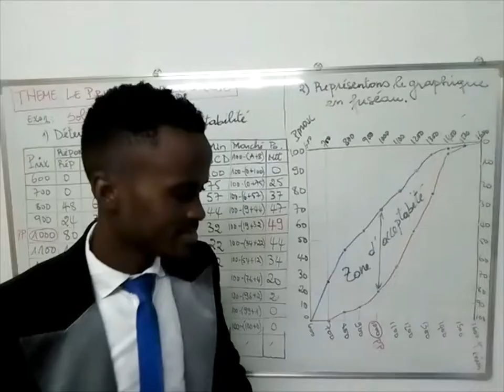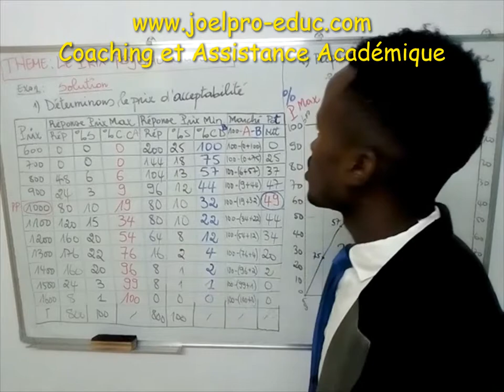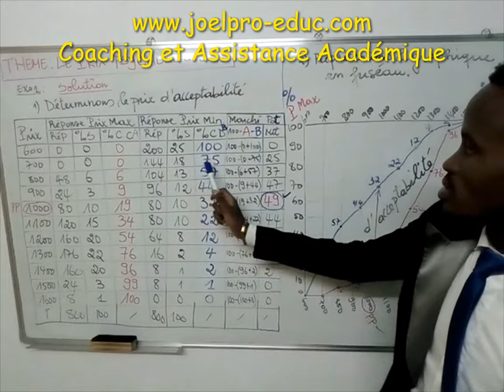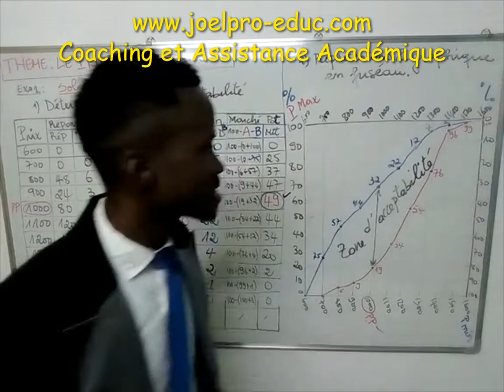Comment déterminer le prix psychologique par la méthode en fuseau ?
Dans ce cas pratique, nous allons vous montrer comment déterminer le prix psychologique ou d'acceptabilité et faire sa représentation graphique en fuseau.

et dans nos applications éducatives contenant les exo et sujets d'examen via ce lien

Que Dieu vous bénisse et courage dans vos révisions